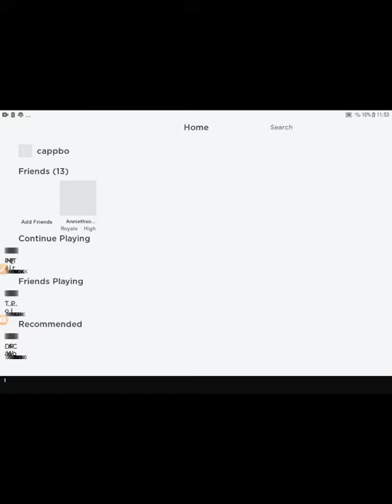Stoop roblox time